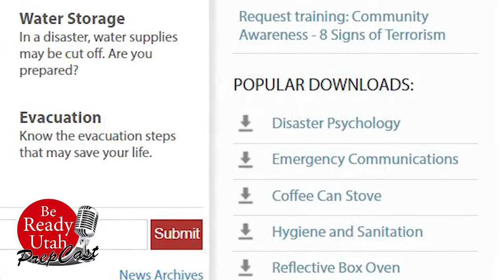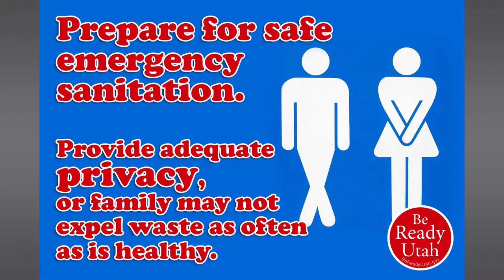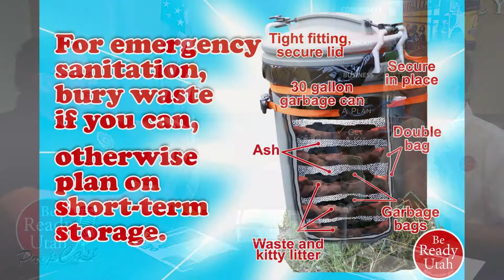Be Ready Utah PrepCast Episode 11: Hygiene and Sanitation, Part 2 (Sanitation)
Welcome to Episode 11, Part 2 of the Be Ready Utah PrepCast, BRUPrepCast, a monthly webcast featuring the 12 areas of emergency preparedness.

This episode features Be Ready Utah manager Wade Mathews with emergency preparedness specialists Bryan Stinson and Kathryn McMullin.

Discussion: Sanitation and waste disposal during an emergency.

Remember to prevent disease, keep yourself, your family, and your living environment CLEAN. Download this brochure from Be Ready Utah for ideas on building a disaster sanitation kit and how to dispose of liquid and solid waste See the Be Ready Utah Hygiene and Sanitation webpage for more

Emergency sanitation cannot be "goin' behind a tree". That creates a biohazard that could spread disease to you and your family. Separate liquid and solid waste for disposal. Solid waste can be buried if completely dry.

Have a large supply of toilet tissue and garbage bags in your sanitation supplies. If needed, have a supply of disposable feminine hygiene and disposable diapers for short-term emergencies. For long-term situations, have cloth diapers and non-disposable feminine hygiene.

Be Ready Utah is the emergency preparedness outreach program of the Utah Division of Emergency Management. We're all part of the Utah Department of Public Safety family.
Keeping Utah Safe

BeReadyUtah.gov
Utah Division of Emergency Management
Utah Department of Public Safety
Salt Lake City Police Department